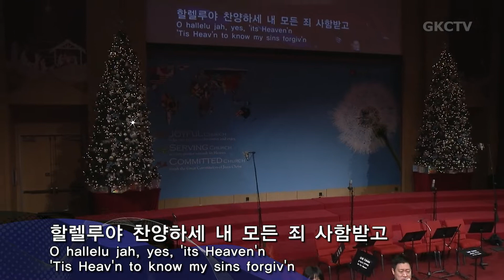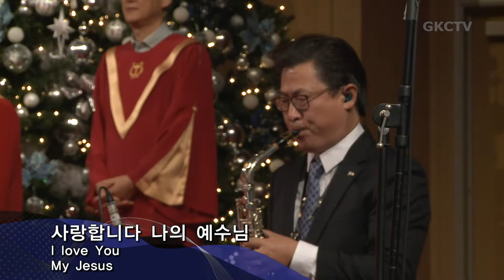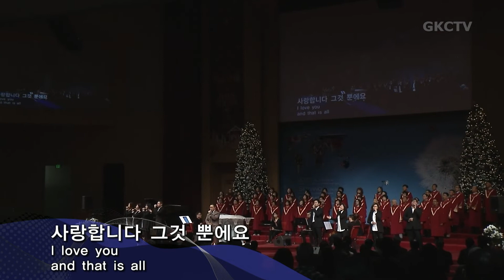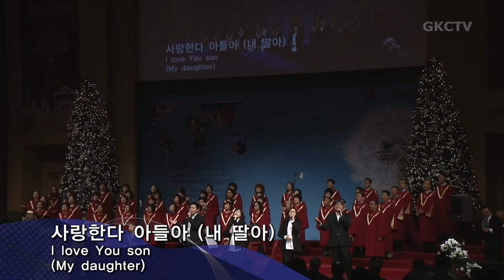[은혜워십2부] 내 영혼이 은총입어 / 일어나라 주의 백성 / 그는 주 120218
1. 내 영혼이 은총입어
2. 일어나라 주의 백성
3. 그는 주
4. 사랑합니다 나의 예수님
5. 여기에 모인 우리